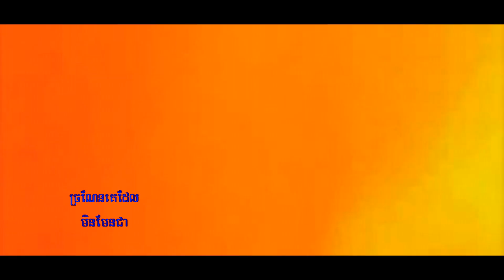ច្រណែនគេដែរមិនមែនជាខ្ញំុ By Syra Run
help support her .! thank you